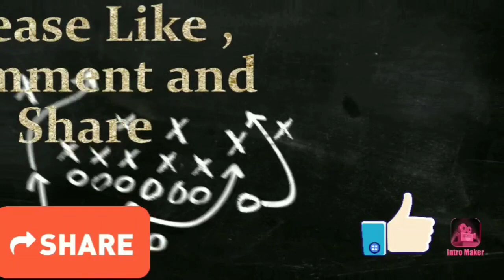Reynaldo Mutia Mix Highlights - Ang High Flyer ng Brgy. Commonwealth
Desclaimer! Isa sa mga matitibay na player ng Brgy.Commonwealth ( Purok 20)